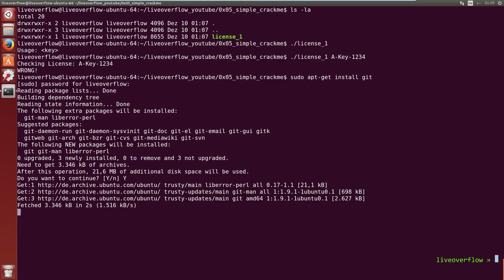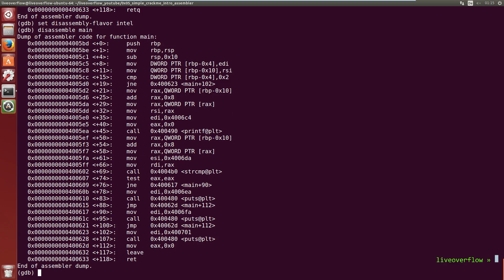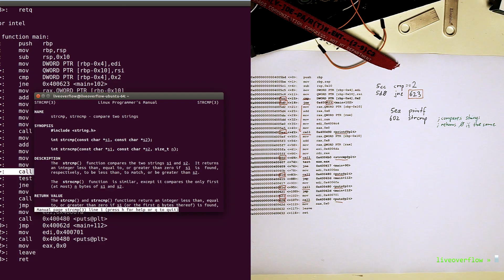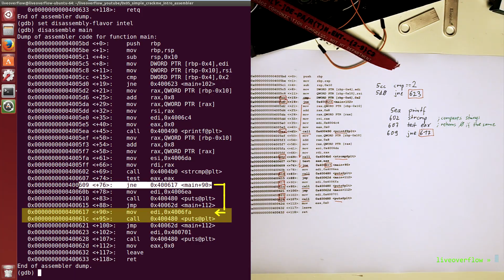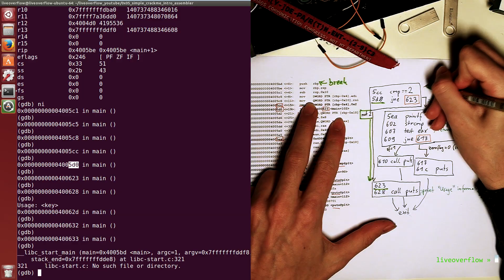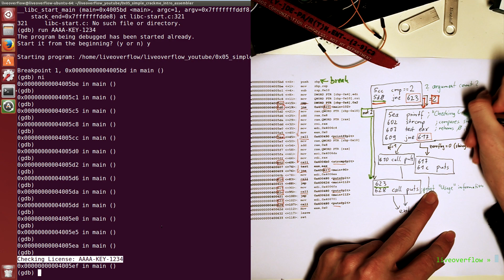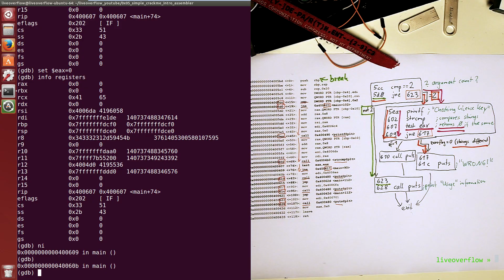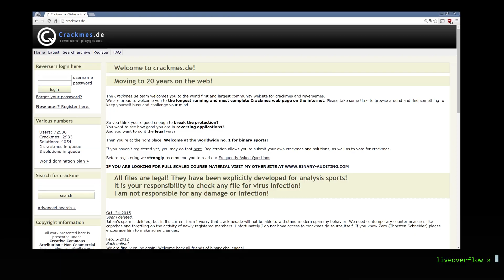Reversing and Cracking first simple Program - bin 0x05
A very simple reversing challenge for Linux

-=[ ❤️ Support ]=-

-=[ 🐕 Social ]=-

-=[ 📄 P.S. ]=-